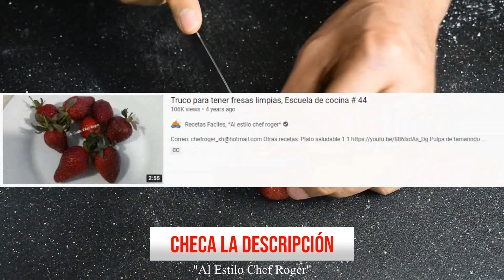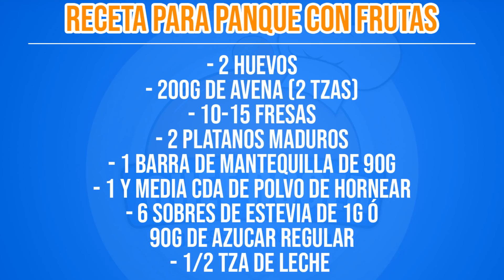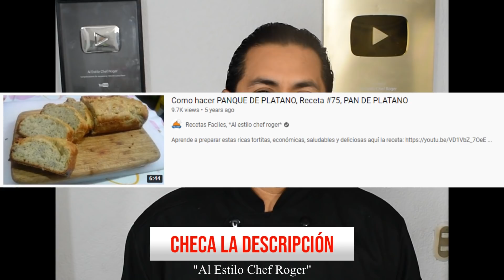Deja de comer pan de dulce tradicional, aqui te enseño un pan saludable de frutos secos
Recetarios Regresamos con un rico panque saludable, esta riquísimo y es muy muy fácil de preparar compruébalo aquí

0:00 Introducción
0:38 INGREDIENTES
1:32 LICUAR
2:18 AGREGAR
3:17 REPOSAR 20 MINUTOS Aquí puedes comprar la variedad de sartenes de volcano rock y muchos productos mas